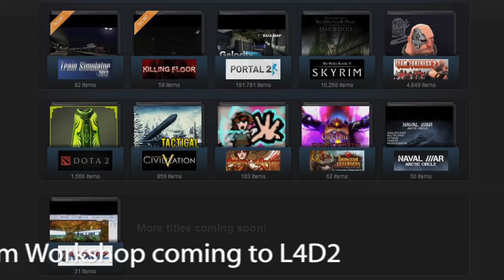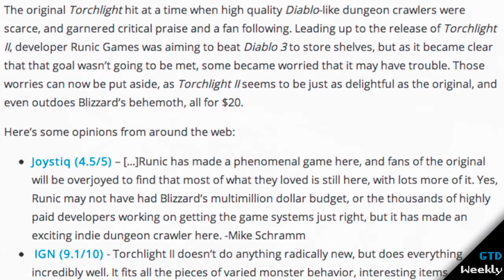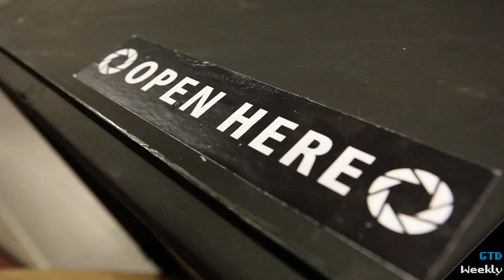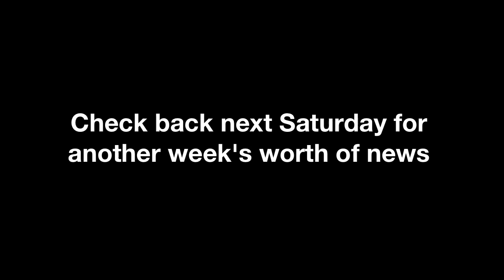GTD Weekly: September 17 - 22, 2012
for September 17 - 22, 2012.